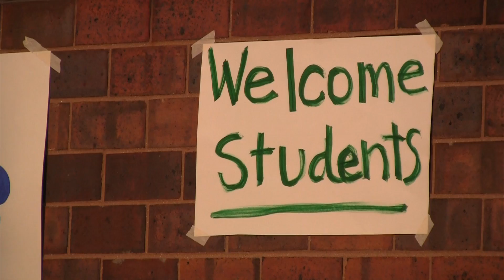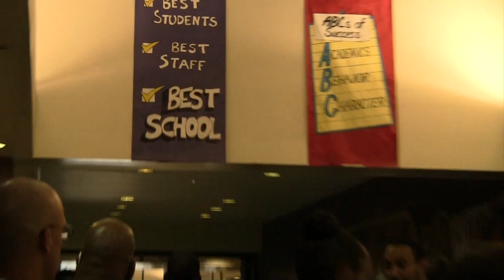North Division High School reopens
After undergoing a reform process that began in 2009, North Division High School has big plans to provide students with a high-quality education, reversing many years of poor academic achievement.